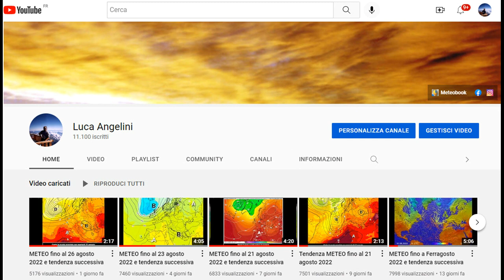METEO fino al 15 novembre 2022 e tendenza successiva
Una settimana di variabilità in attesa che l'autunno decida il da farsi.